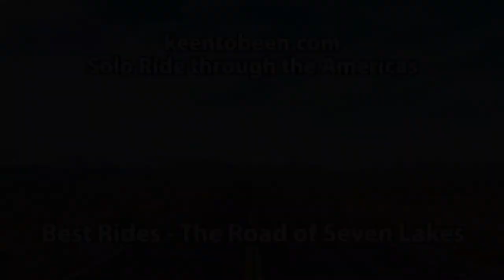Epic Rides in Argentina | The Road of Seven Lakes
The Road of the Seven Lakes (Camino de los Siete Lagos) describes a section of road on route 234 between the towns of San Martín de los Andes and Villa La Angostura.
As the name implies, this 107km road goes through several lakes in the Patagonian area of Argentina.